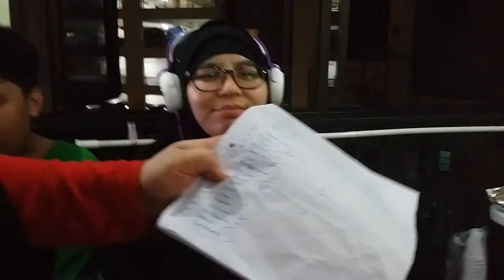Guess my word! Part 3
Cover your ears and guess my word, okay?